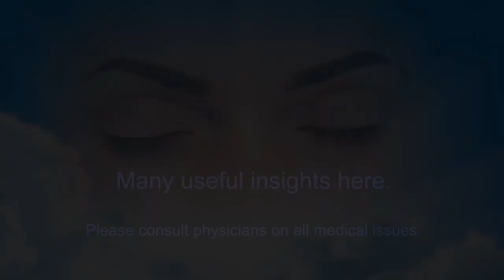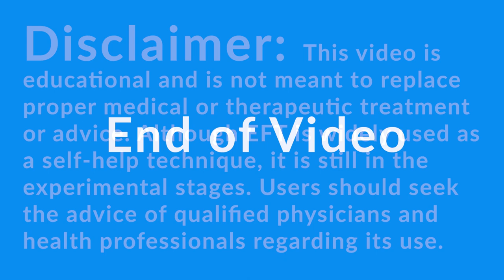Dealing With "I'm Not Good Enough" and Rejection Issues